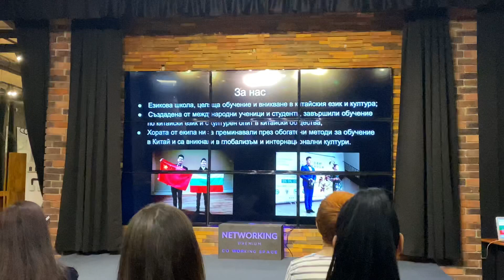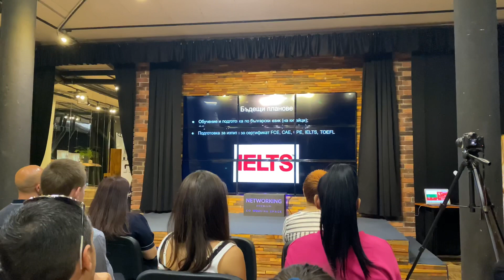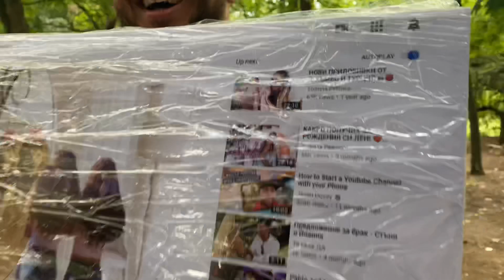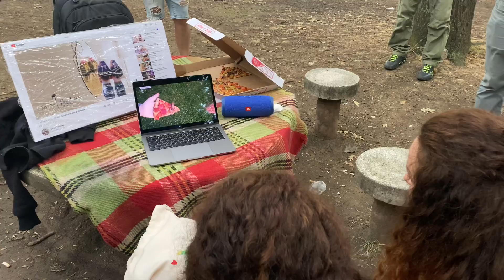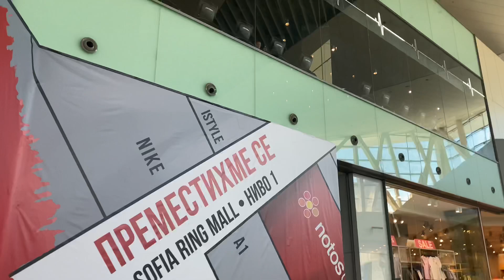ПОДГОТОВКИ ЗА ФЕСТИВАЛ | ШКОЛА ПО КИТАЙСКИ | РОЖДЕН ДЕН НА ПИКНИК | Влог 🎥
Здравейте!

В днешното видео ви показвам една динамична моя седмица, покрай подготовките за фестивала, който ни предстои.

Освен това ви показвам и как премина събитие, на което бях водеща, и с което открихме китайската езикова школа на мой приятел!

Направих ви съпричастни и с рождения ден на нашите близначки, които вече имат свой собствен канал за творения, който може да погледнете тук

Надявам се видеото да ви е било интересно и нямам търпение да ви покажа хореографиите 😍❤️

*В ВЪВ ВИДЕОТО ИМА РЕКЛАМНИ КАДРИ НА ФИТНЕС "Pulse", с КОИТО СИ ПАРТНИРАМЕ в СОЦИАЛНИТЕ МРЕЖИ И ФИТНЕСИТЕ ИМ В ГР. СОФИЯ